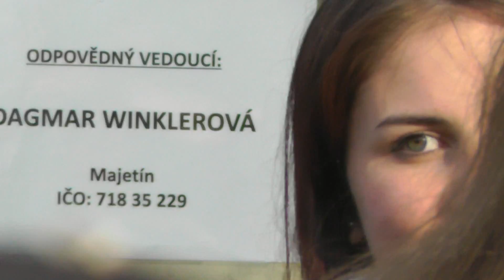Letohradská Kopečková pouť 2015 - ATRAKCE MOVE IT 18 / ATTRACTION MOVE IT 18 OFF-RIDE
Atrakce MOVE IT 18 v Letohradě na Letohradské Kopečkové pouti 2015. Jízda pro jednu osobu 60 Kč (60 CZK). Provozovatel Dagmar Winklerová. Natáčeno v sobotu 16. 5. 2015.
Letohradská Kopečková pouť 2015 v Letohradě se koná od čtvrtka 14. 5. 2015 do neděle 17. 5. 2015.